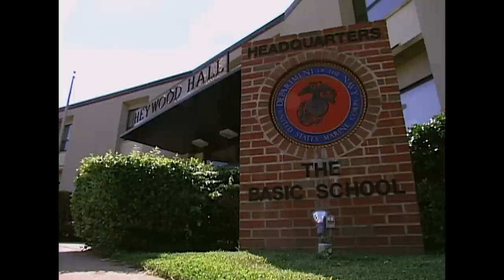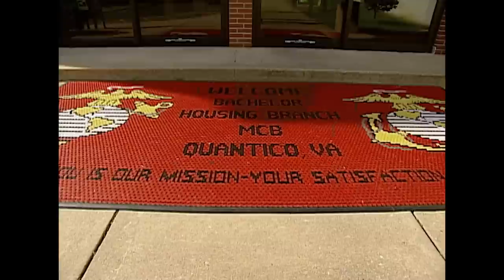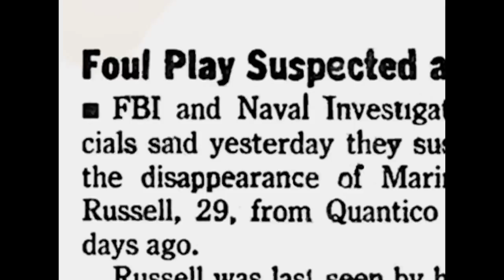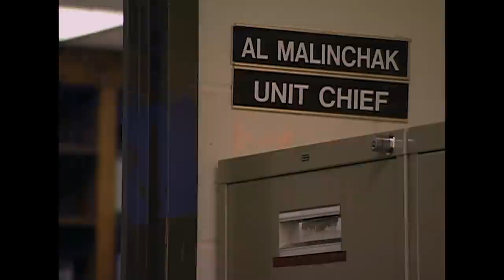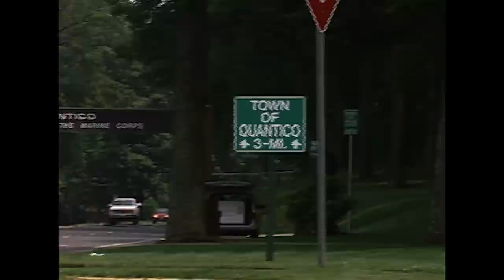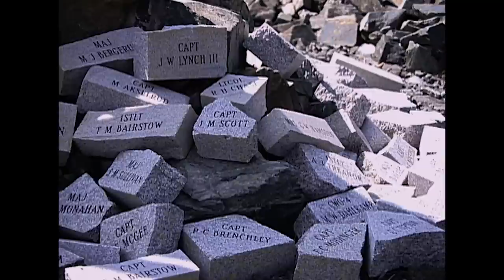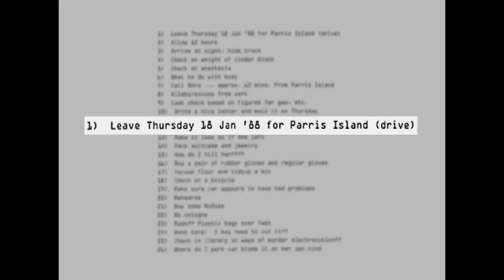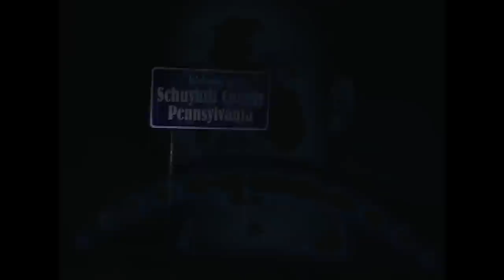Evil Killer's 26 Step Plan For Murder | FBI Files | Real Responders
In March 1989, when Marine Captain Shirley Gibbs Russell failed to report for duty, friends and colleagues believed this was out of character and suspected there was foul play at hand. The FBI was called in and they noticed her husband, Robert Russell, a former Marine, acting suspiciously. There was no body, no witness and no weapon, only a 26-step plan for murder. The FBI would have to rely on circumstantial evidence if they wanted to put him behind bars.